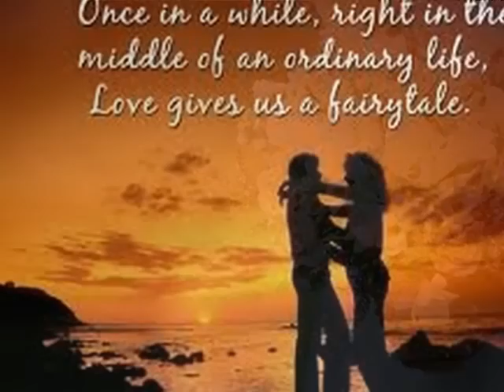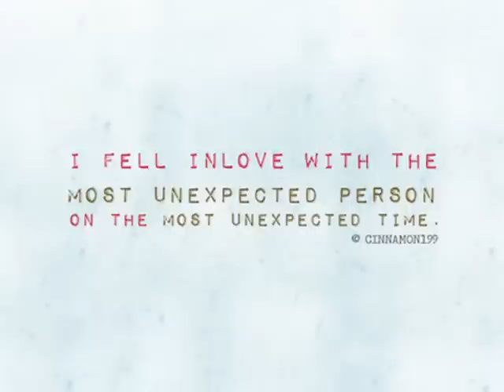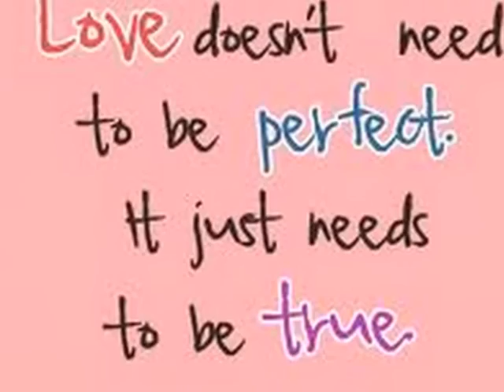Make Us One [Cindy Morgan]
This song will be included in our wedding collection of songs. Every dreams, every plan, every prayers will be answered in God's perfect timing.